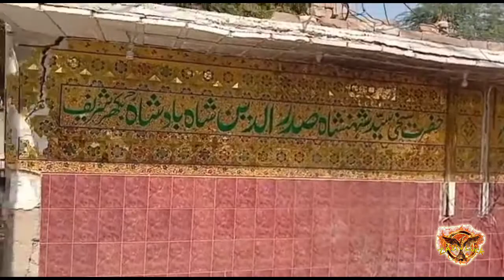Syed Sadar ud din shah Badshah rohri sukkur pul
Sayed Sader ur din shah Badshah, Exploding first time rohri hostri
Hazrat Sayed Sadar Din Shah
Here is short video of Shrine of hazrat Sayed Sadar Din Shah
Welcome you to the Zain luck of Learning with fun. The best YouTube channel for the Zain Luck, which contribute a great effort in learning for kids. These Kids learning Videos developed especially for kids like Toddlers, preschool, and kindergarten to learn through kid’s songs with lyrics and nursery rhymes.
Our nursery rhymes tutoring babies with Alphabet songs, ABC songs, ABC letters, learn colors, 123 counting , learn numbers, animal names, toys names, learn shapes, vegetables name, fruits name, birds name, flowers name, A to Z drawing, hand drawing, and much more! Babies learn with motivation and play freely with our learning videos for kindergarten.
Watch our newest set of kids Nursery Rhymes for Preschool children, Nursery Rhymes Collection for kids, Rhymes for Children, Preschool Nursery Rhymes with Animated Cartoon Characters, Cartoons for Kids, kindergarten videos, baby learning videos, videos for babies, and videos for preschoolers, kids videos for kids, animal train videos for kids, toddler’s learning, education for kids and whiteboard animation for kids etc